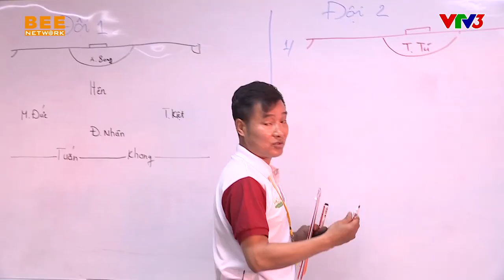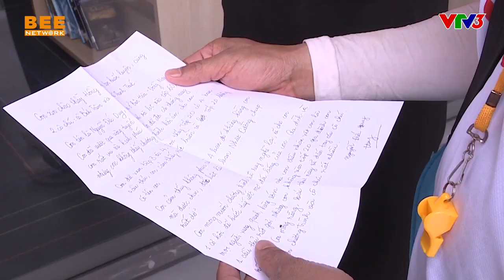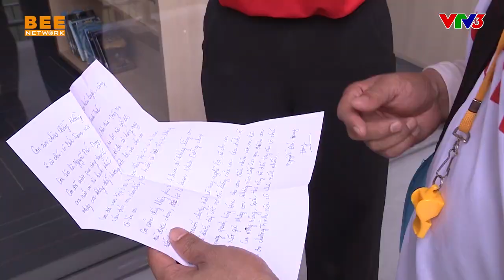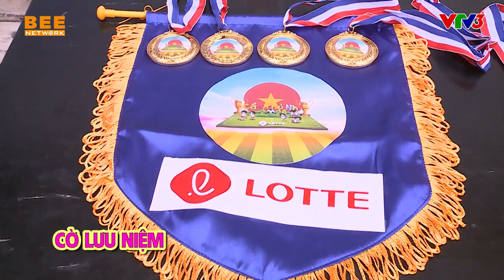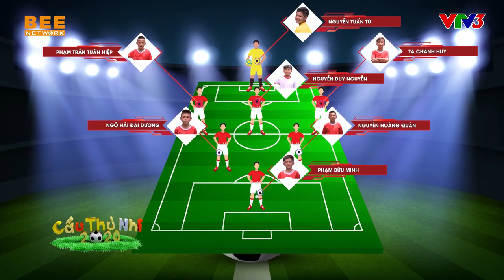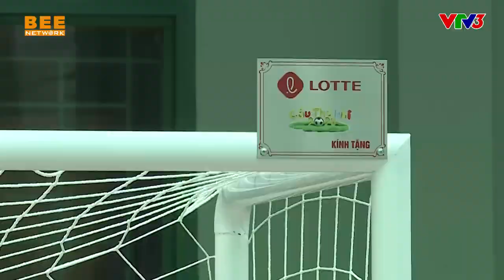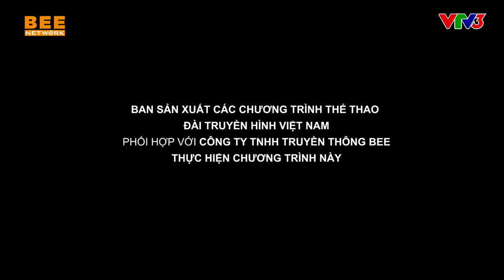CẦU THỦ NHÍ 2020 | TẬP 5: HLV Hồng Sơn bất ngờ nhận thư ẩn danh TỐ THIÊN VỊ trong vòng tuyển chọn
CẦU THỦ NHÍ 2020 | TẬP 5: HLV Hồng Sơn bất ngờ nhận thư ẩn danh TỐ THIÊN VỊ 😱